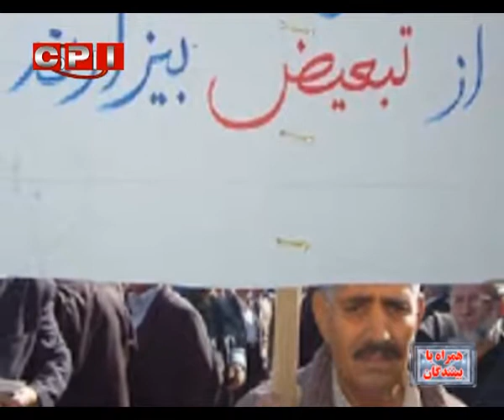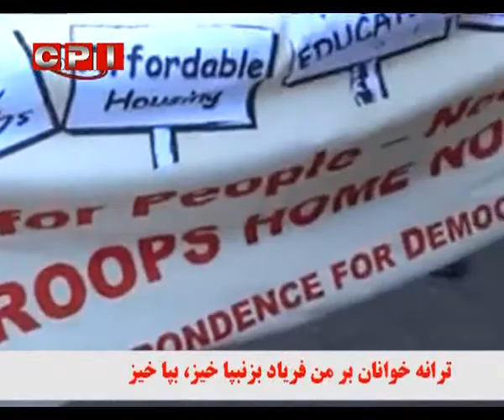CPIran همراه با بینندگان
همراه با بینندگان